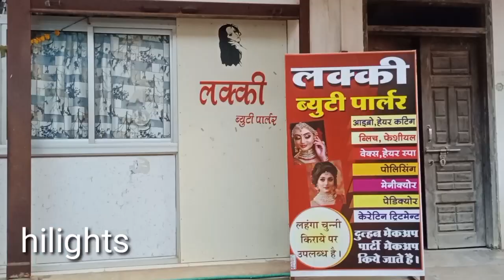Lucky Beauty parlour ll जहा आपको bridal के साथ sider lehenga और jewellery का मिलेगा beautiful coll.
lucky Beauty parlour
Piploda
beatition
alpa Jain

thnks. for watching frnds 🙏🙏💞🌺👍